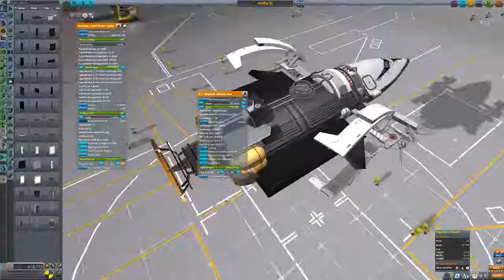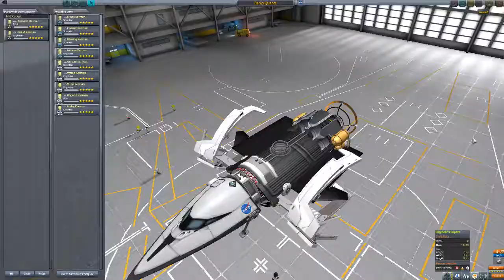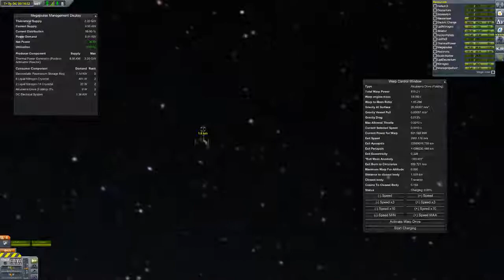Punk Wyrks Z-Pinch Antigravity Vessel with KSPIE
Leaked research footage of two experimental craft from Punk Wyrks, a subsidiary of Ra'al Tek, inc. Two craft are featured. The first made a successful landing but my computer crashed and the recording of the landing was lost. The second made a successful first landing but software errors led to a complete loss of control of the craft (and kerbals!) during its second landing attempt. It's no wonder Punk Wyrks wanted to keep this footage a secret!

NB: O Fortuna by Karl Orff (Kerman) was sampled in this video. It's just a tribute, please don't sue me :)
NBB: I forgot to add a scene to the first version of this video so I fixed it and uploaded it again. Let me know which one you liked the most, yeah?